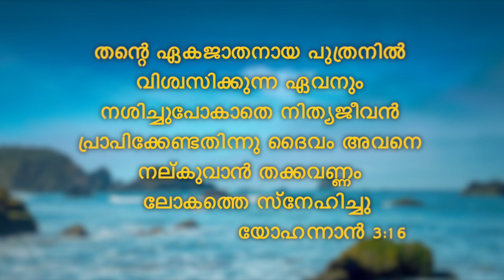സ്നേഹ വചനങ്ങൾ ...06/01/2021